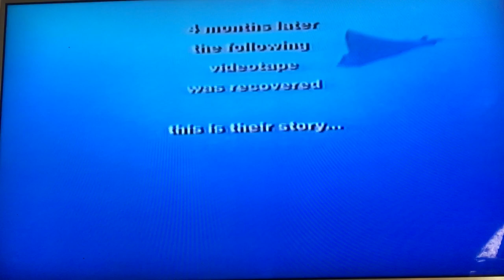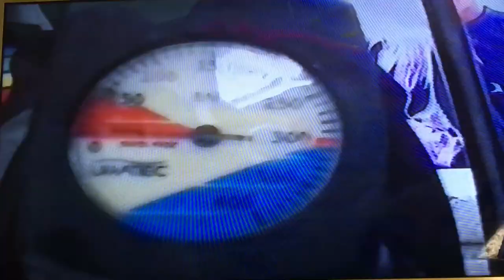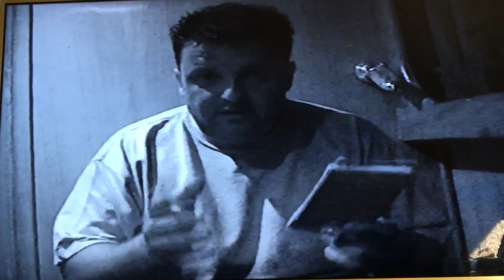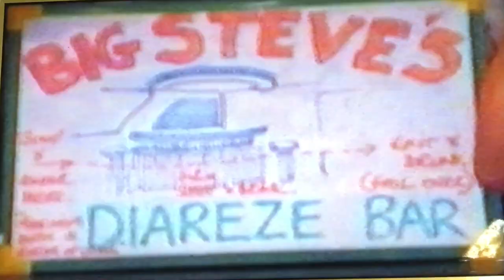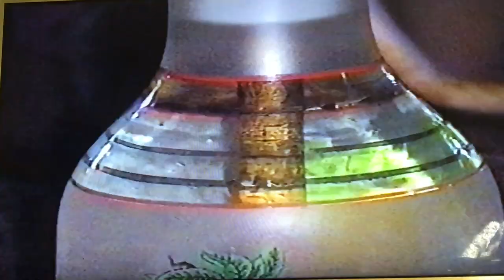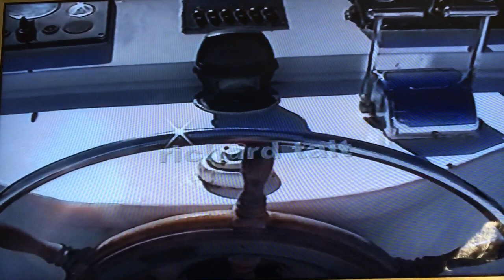JLPVC Scuba 2001 - Red Sea Liveaboard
Video of the Venture Club’s first scuba expedition. Northern Wrecks and Reefs.
Organised and led by Geoff Davies and the London School of Diving.